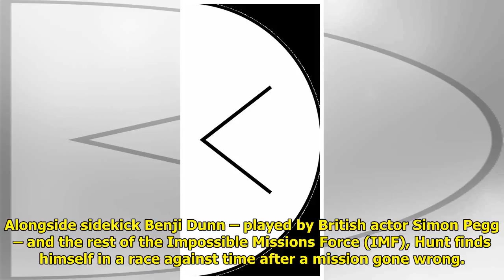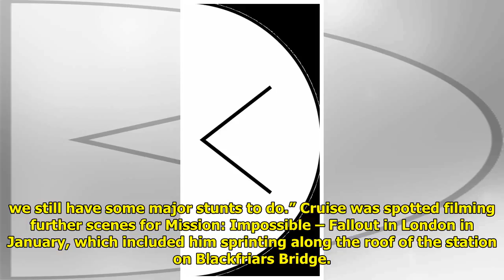Trailer for new Mission: Impossible film features notorious London scene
Trailer for new Mission: Impossible film features notorious London scene . The first trailer for the latest instalment in the Mission: Impossible blocker franchise has been released – and it includes a London scene that left Tom Cruise with a broken ankle. The two minute 30 ... ...